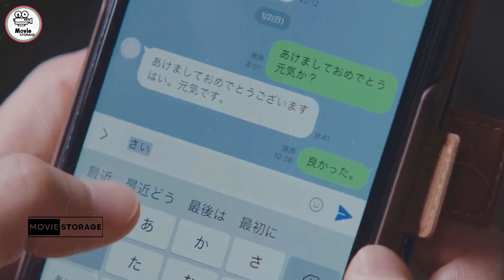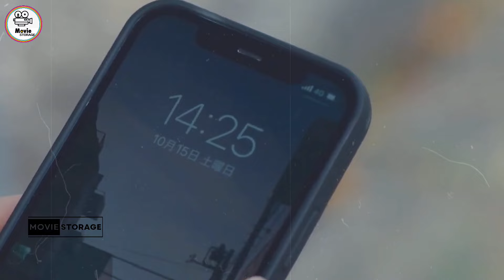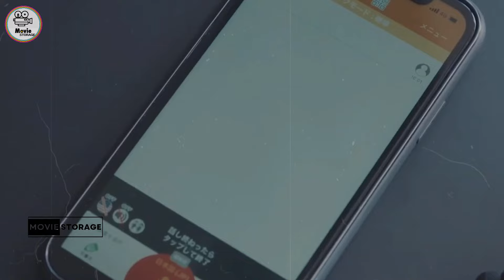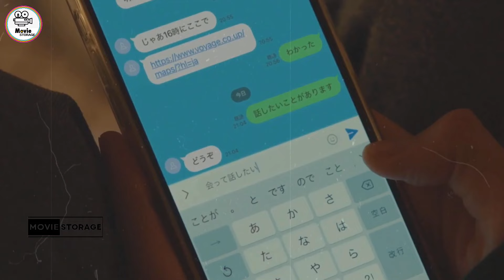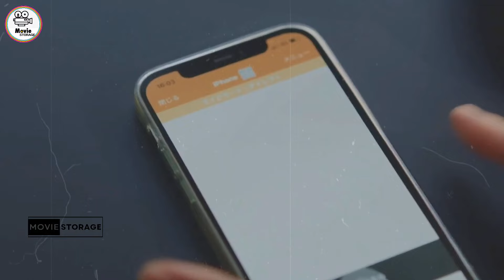Silent Japanese Drama Explain In Hindi | Jdrama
Tsumugi Aoba and Sou Sakura dated in high school. They both liked music. After graduating, Sou sent her a message breaking up. She started dating Minato Togawa, a mutual friend. 8 years later, she sees Sou, only to learn he is deaf.

Silent Japanese Drama Explain In Hindi | Kaka Fu Kaka Japanese Drama | JDrama

Silent Episode 1 Hindi Explaination
Silent Hindi Explaination
Share house drama
Bl series
Circle of love
chinese drama explained in hindi
Movie Storage